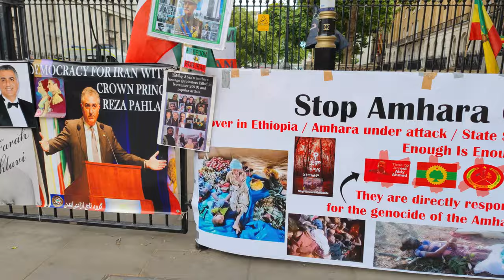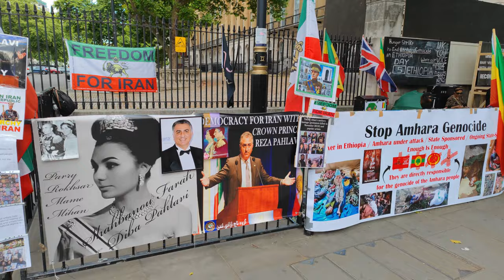London Westminster - Walking along Westminster toTrafalgar Square in 4K video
Have you ever seen London in 8K/4K Ultra HD video ?
enjoy your time !!